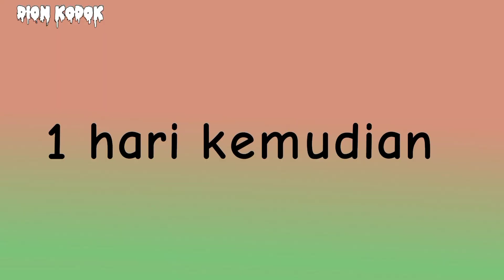pengobatan kejujuran ( animasi DK )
pengobatan kejujuran

Animasi yang menceritakan masa sekolah/sehari hari , yang seru, lucu, kocak dan menghibur